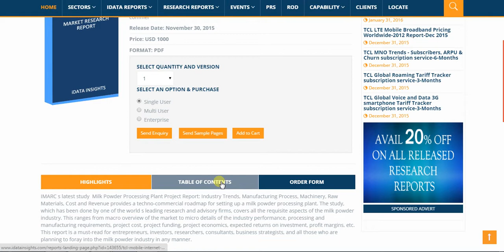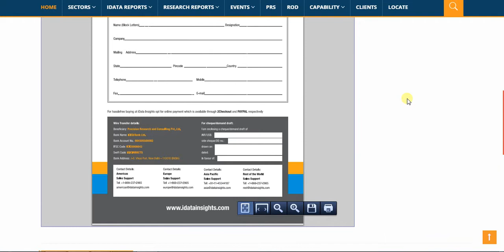Milk Powder Processing Plant Project Report Industry Trends Manufacturing Process Machinery Raw Mat